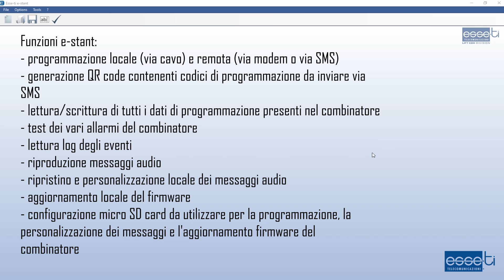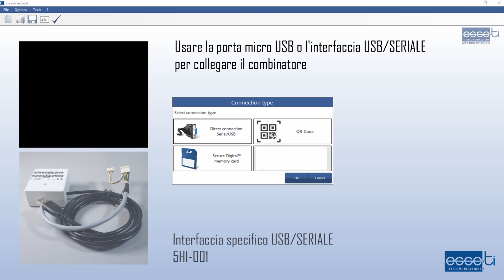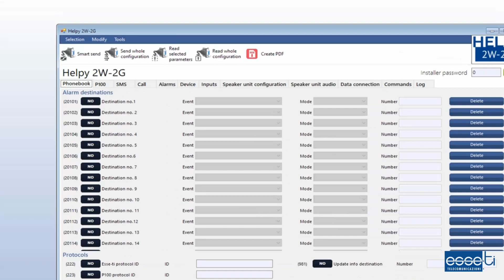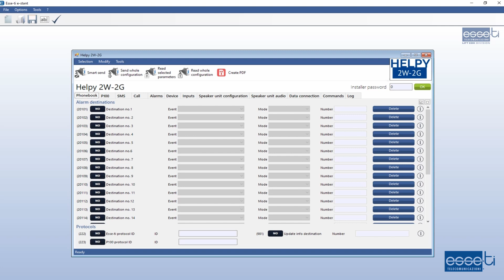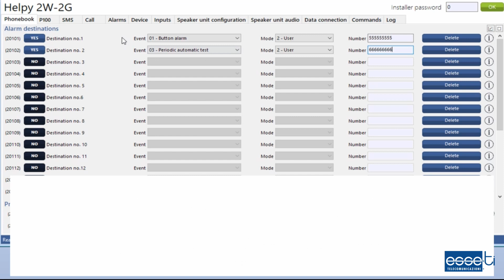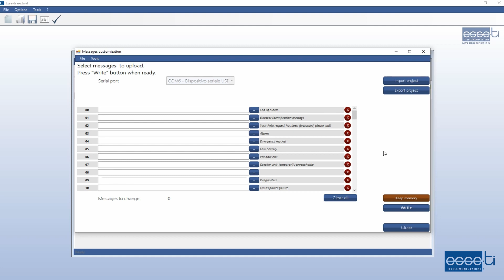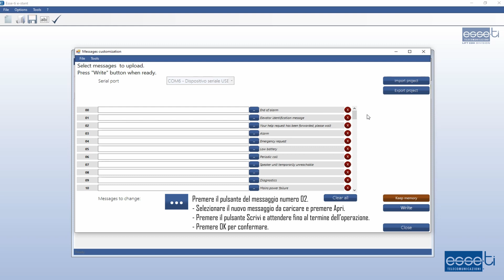SOFTWARE E-STANT CARATTERISTICHE GENERALI ( ITA)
Il software e-stant rende la configurazione dei dispositivi esse-ti ancora più semplice, veloce e a prova d'errore. Seguendo l'intuitiva interfaccia grafica è ora possibile effettuare programmazioni senza dover ricordare o inserire alcun codice, ascoltare o modificare i messaggi audio e disporre di dispositivi sempre aggiornati.